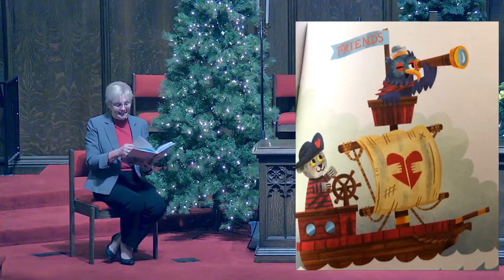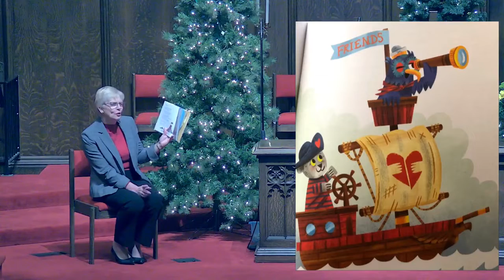Mr Rogers Story Time January 23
Pastor Sarah shares a few touching poems written by Fred Rogers...enjoy!